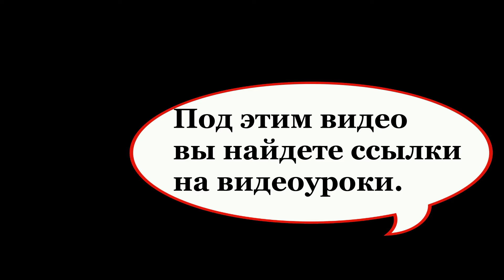Английский для начинающих – видеоуроки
Видеоуроки английского для начинающих. Ниже список тем по грамматике и лексике для разных уровней.